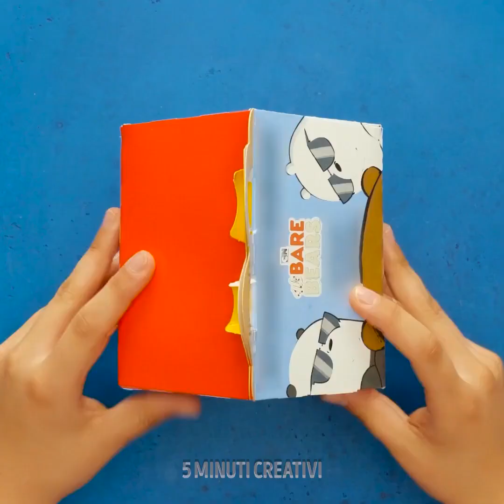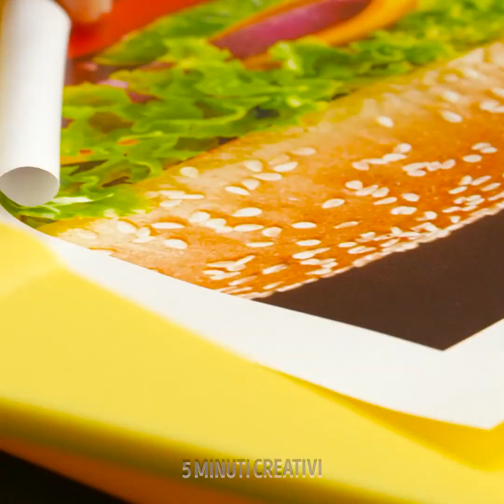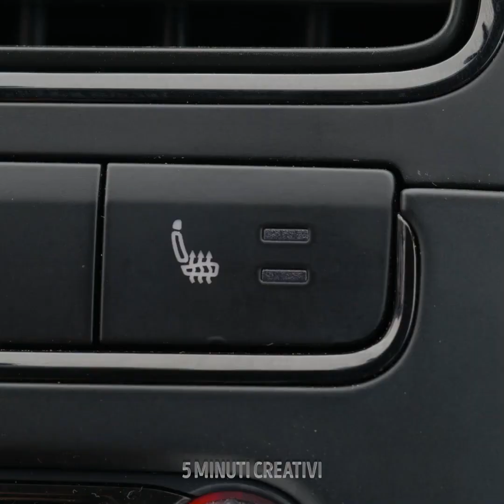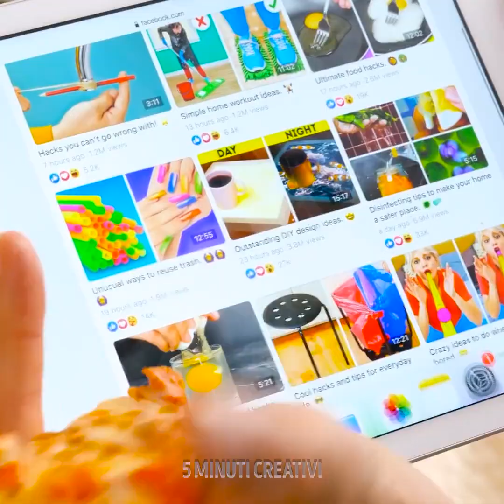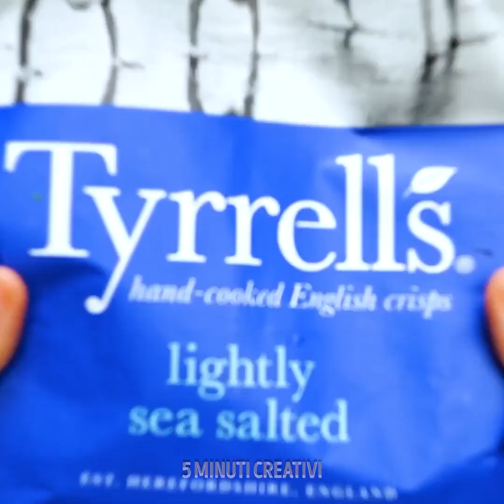Idee originali per amanti del fast food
Ti piace mangiare il cibo dei fast food? È comodissimo, perché risparmi tempo, ed è anche buono. Qui abbiamo un sacco di idee fantastiche per gli amanti del fast food, che ti permetteranno di goderti i tutti i piatti che prepari. Chi l'ha detto che il fast food non può competere con gli stellati? Certo che può! Con questi trucchi intelligenti che troverai nel video, potrai trasformare il cibo dei fast food in piatti squisiti e deliziosi. E poi, scoprirai come servirlo in modo da farlo sembrare più appetitoso, come trasportarlo e tante altre idee e consigli utili!

SEGNALIBRI:
00:05 - Albero di Natale con patatine fritte
00:13 - Mangiare cibo del fast food in macchina
01:35 - Trucchi con le bacchette
02:45 - Trucco per servire la pizza